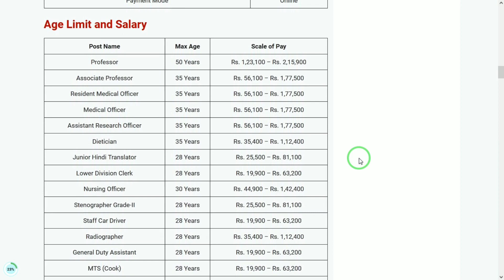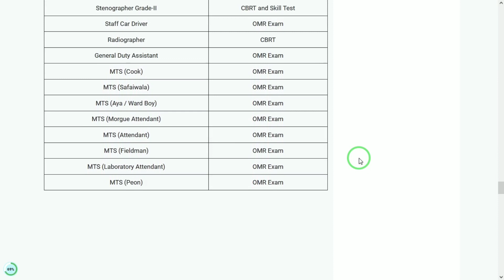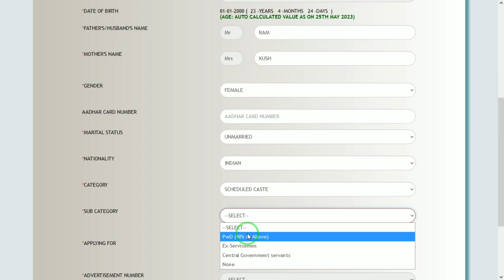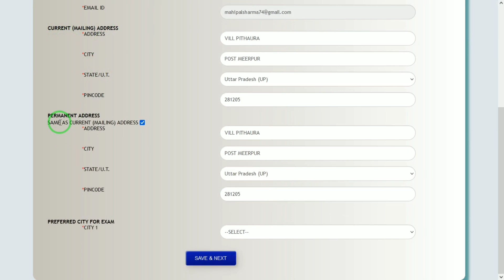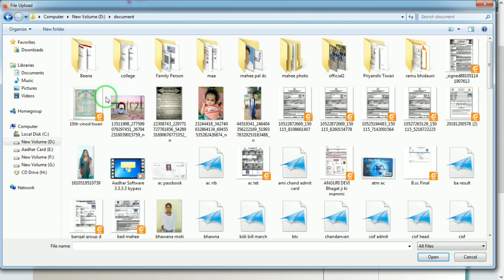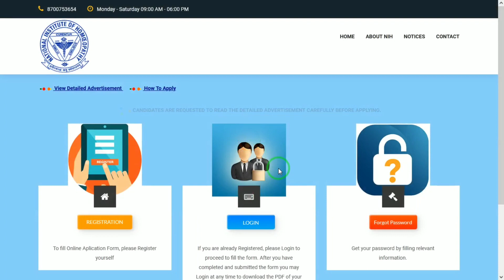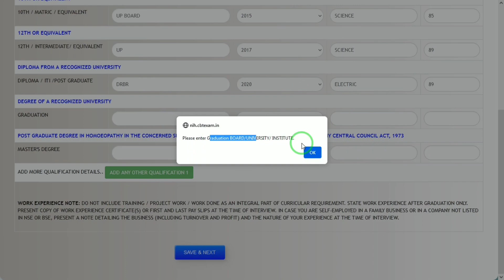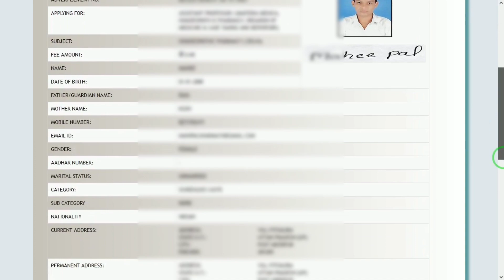NIH Online Form 2023 Kaise Bhare || How to Fill NIH MTS Online Form 2023 ¦ NIH Recruitment 2023 Form